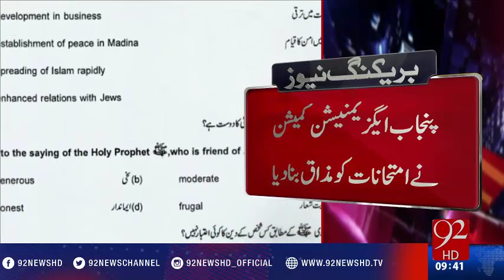Faisalabad: 5th and 8th class papers leaked - 92NewsHD